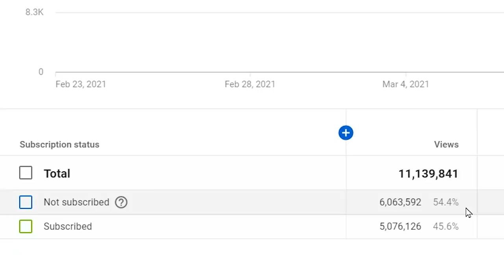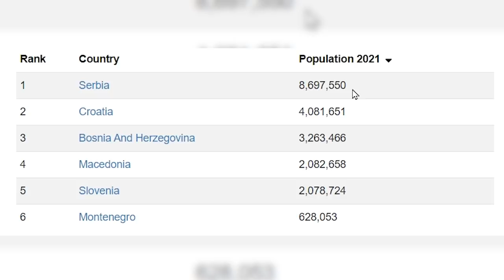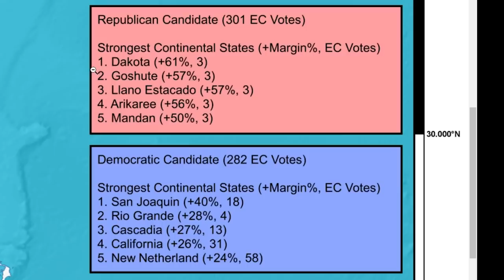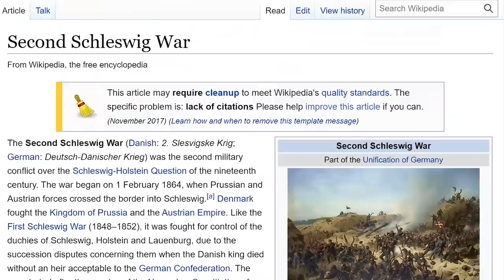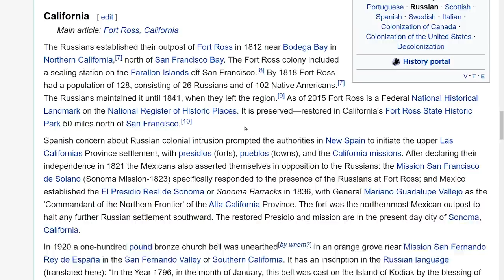What if Russia got EVERYTHING they wanted in history....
Russia would basically become the Mongolian Empire with colonies

Aaron Fleischman
Anikyte
Dalton D
AryanAfterHours
BallinLikeStalin
Elijah senpai
EpiNick
FusionWolf
I'm_boutta_nut
M203 BrushEm
LuxembourgLover
Mac
MannyManny74
Palatino1013
Patrick C
Scotty From Marketing
Stormtrooper501
The Glen Council
Zeffi
Thiccboi 3000
Andrew Lowe
ClBlr
Astrakonix
RageCake
TannerOfNazareth
Unspaghettied